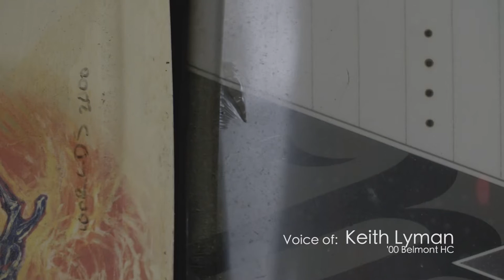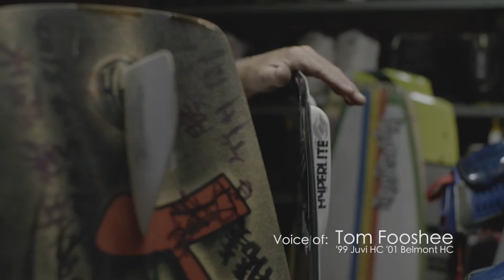Shaun Murray's Pro Model History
Shaun Murray is passionate about making wakeboards that people truly enjoy and have fun on. He has just released his 20th pro model and best wakeboard shape to date with Hyperlite, “The Murray”. To learn more about this signature board visit Wake Effects' blog,